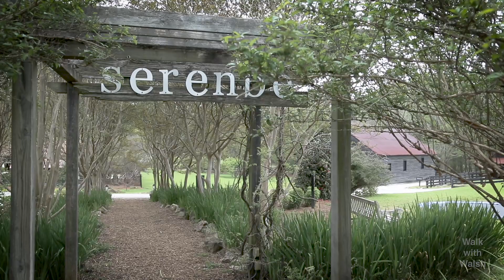Full Episode with Steve Nygren, Founder, Serenbe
Steve Nygren, founder of Serenbe shares so much wisdom on how and why he created Serenbe.